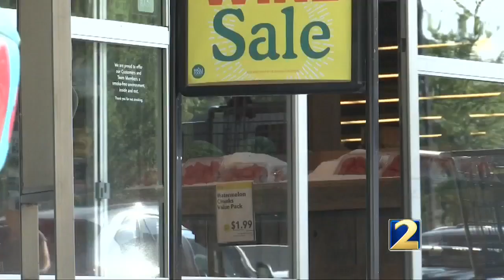Helping Feed Atlanta is growing and feeding more Georgians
Every week volunteers visit nearly a dozen different area grocery stores to collect edible bot not sell-able produce for nine different area non-profits.